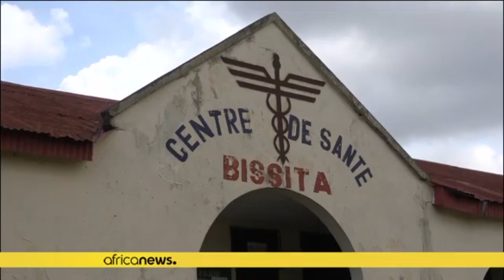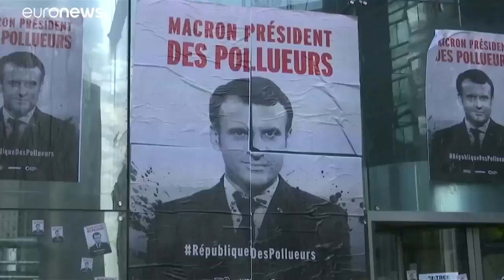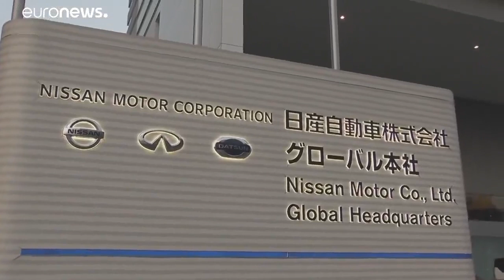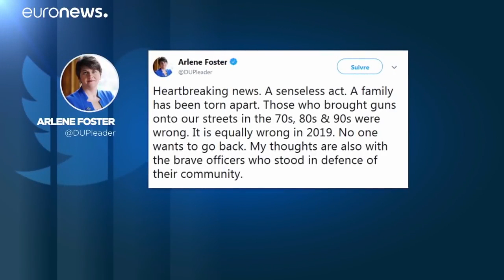JT DU VENDREDI 19 AVRIL 2019